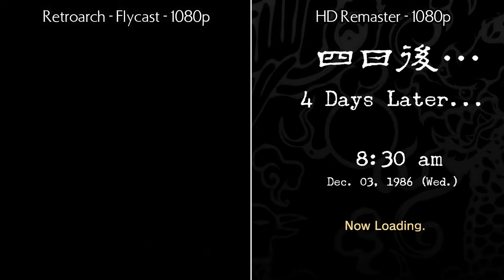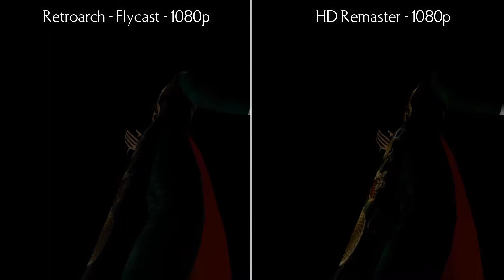Shenmue 1 - Intro - Emulation Vs. HD Remaster side by side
It's not supposed to be an extensive comparison. Just a quick simple view of the graphical difference you can expect.

The first chapter of Yu Suzuki's epic saga is at hand. Shenmue is an adventure game that transports you to Japan, circa 1986. You are Ryo, a young man trying to solve the mystery of his father's death. Along the way, you'll be treated to the most richly-detailed game world ever conceived. Shenmue offers a true living world, where characters exist on their own timelines and almost all objects can be manipulated and used. Over the course of the adventure, you will learn new hand-to-hand fighting techniques, presented in breathtaking motion-captured animations. You'll also interact with literally hundreds of characters and solve a myriad of puzzles. It's epic storytelling at its best, and it's only on Dreamcast. A massive, highly-detailed 3D world featuring hundreds of interactive characters and objects to interact with. Real-time fighting and action scenes with motion capture by real budo experts. In-game arcade features Sega classics such as Hang-On and Space Harrier. "Magic Weather" technology brings the world to life with changes to landscapes, climate, and vegetation. Created by Yu Suzuki, the mastermind of arcade hits such as Virtua Fighter.
PC specs:
Intel Core i5 6600K @ 4.40 Ghz
16 GB DDR4 @ 2666 Mhz